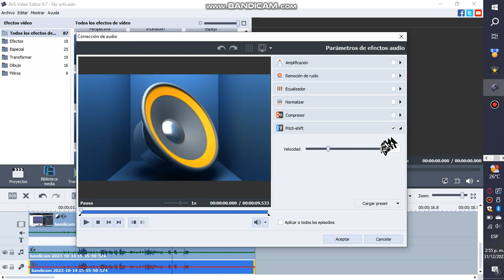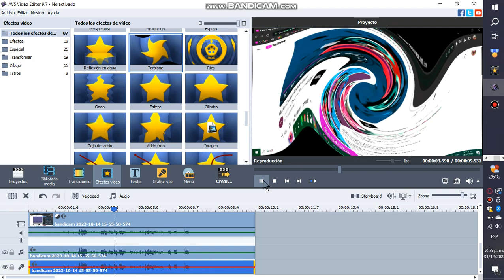(my last video in 2023) how to make my unmajor